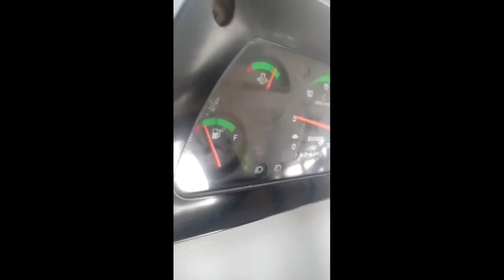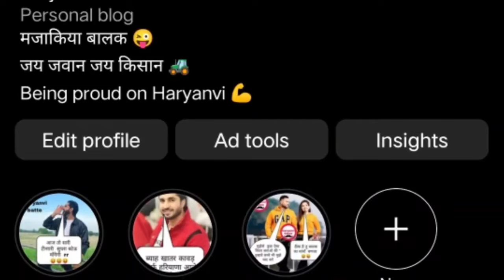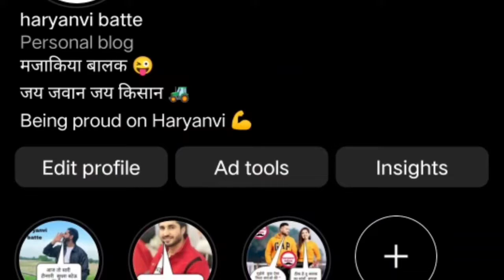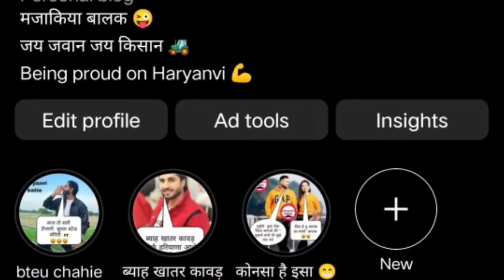second hand tractor sale part 26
used tractors